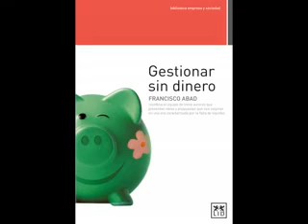Presentación de Gestionar sin dinero, primera obra de la biblioteca Empresa y Sociedad de LID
«Gestionar sin dinero» se presentó el pasado 24 de enero en las instalaciones de la EOI de Madrid. Se trata de la primera obra publicada por LID Editorial Empresarial en colaboración con la Fundación Empresa y Sociedad dentro de la biblioteca que lleva su nombre, biblioteca empresa y sociedad.
La obra, coordinada por Francisco Abad, está publicada gracias a la colaboración de 13 autores que pensaron que podría ser muy útil abordar desde diferentes ángulos la falta de liquidez que existe en la actualidad.
El evento contó con la participación in situ de Francisco Abad, Pedro Rivero, Pilar Gómez-Acebo y Mª Ángeles Durán, todos ellos coautores de la obra. Además, también han participado Manuel Pimentel, José A. Herce, Rafael Puyol Antolín, Francisco Salinas Ramos, Joan Subirats, Tom Burns, Jesús A. Pérez de Arróspide, Pedro M. Sasia y Txema Franco Barroso.